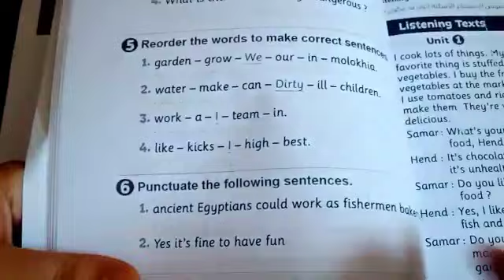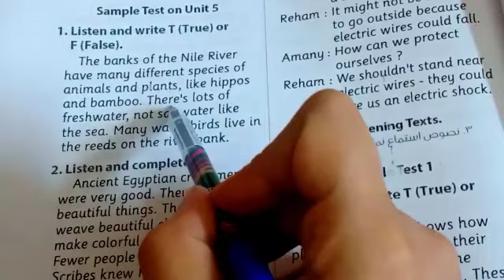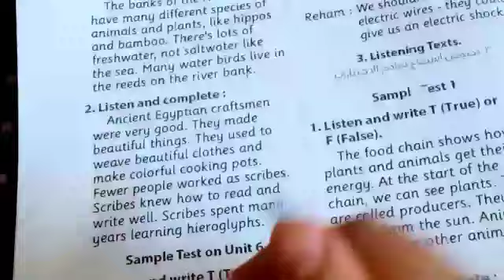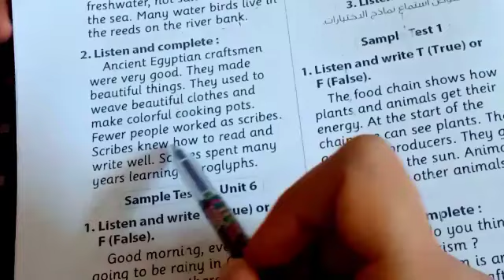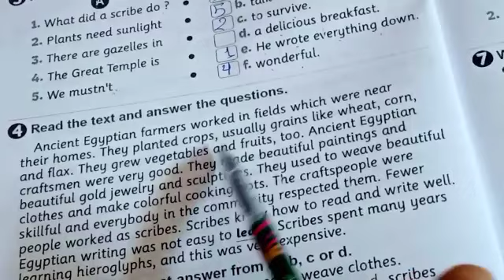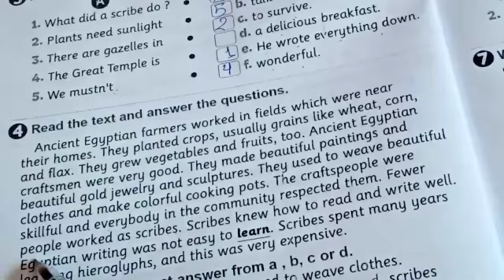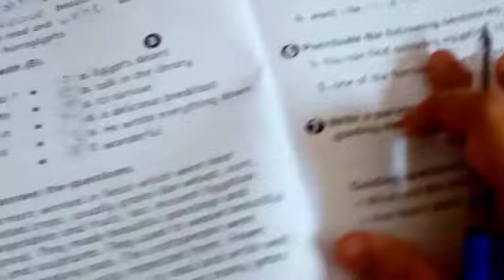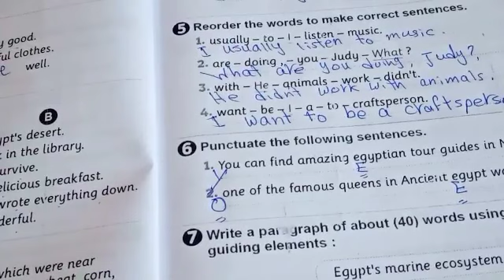حل نموذج امتحان الوحدة الخامسة _ انجليزي خامسة ابتدائي_ الترم الاول 2023